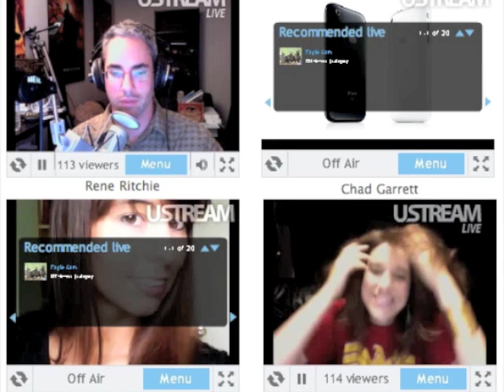iPhone live podcast #102: AT&Tiered (part 2)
We're playing around with the idea of putting iPhone live! (and iPad live!) podcast videos up for those who want to watch along.